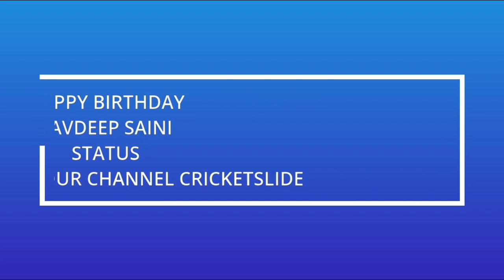Navdeep Saini whatsapp status, Navdeep saini Status, Navdeep saini Birthday status🎂👍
Happy Birthday Navdeep saini
Future Star Shining Fast Bowler